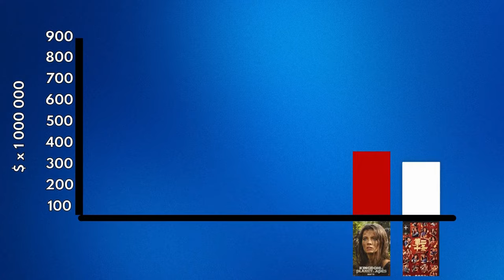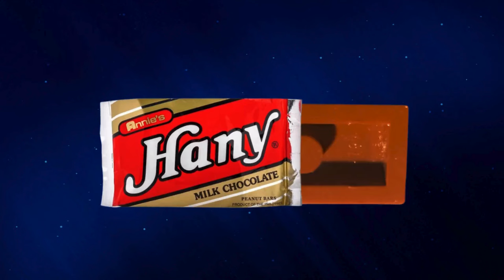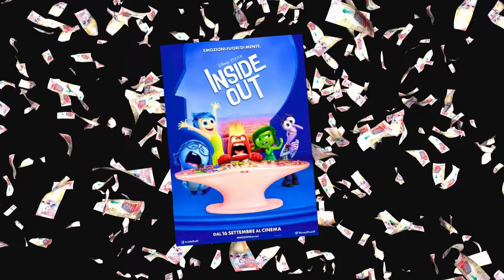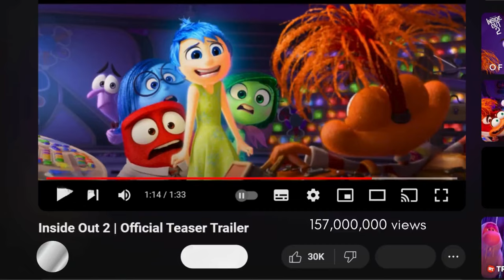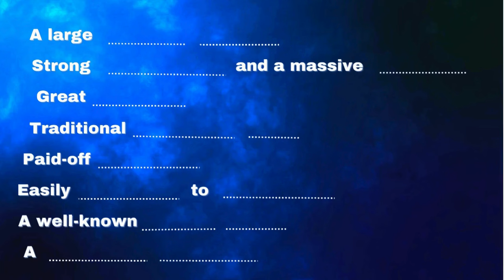THIS is ''why'' Inside Out 2 DESTROYS the Box Office!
After reaching a massive succes with the first film, Inside Out now has a sequel. And from the moment it came out, it became like a bulldozer at a garbage dump, and destroyed everything on its path. Proven by its unfollowable speed at which Inside Out 2 is performing at the Box Office.
And yet, there are some sensable reasons why its performing so fast.